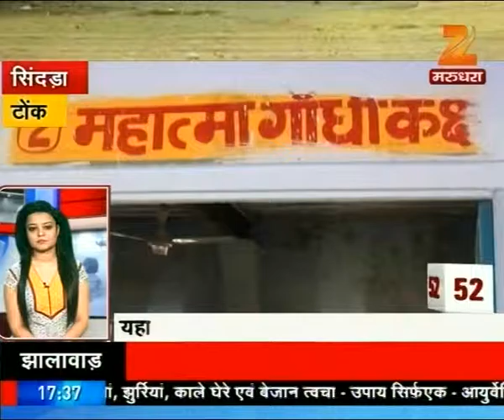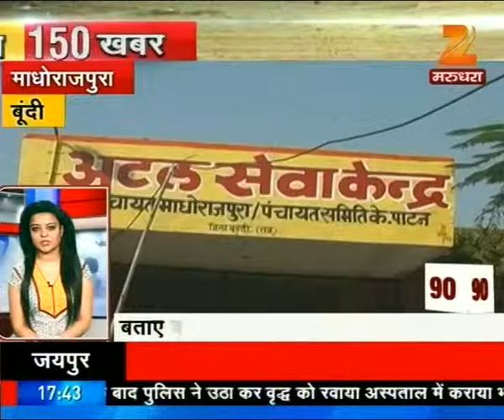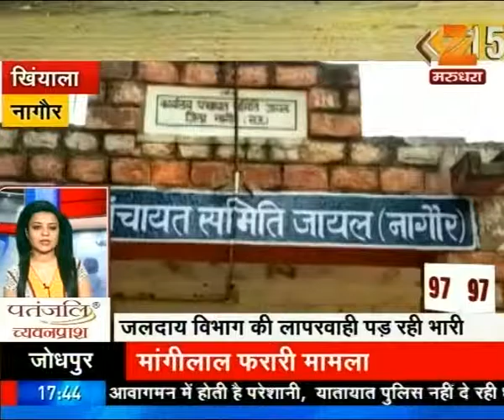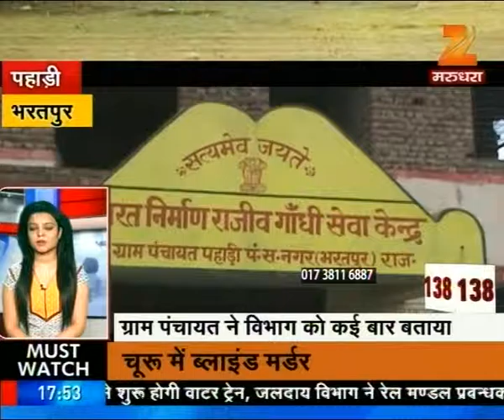Watch: 150 Gaon, 150 Khabar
Watch top news updates from Rajasthan in this segment of 150 Gaon, 150 Khabar.